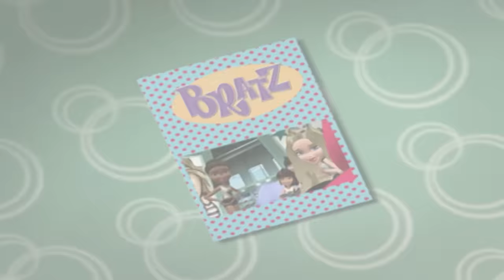It's Not About Me Week | Bratz Series Full Episode